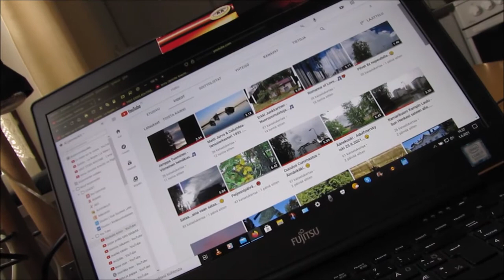Elokuun taikaa..🤨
@eiootoskaan Mitä taikaa tässä on..😐🙄 Käsivaralla kuvattu...🙏